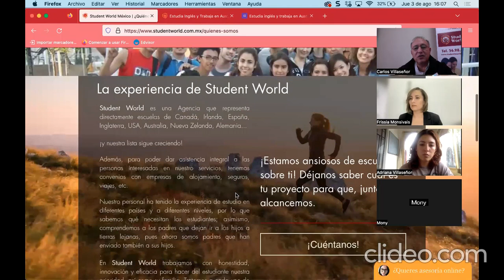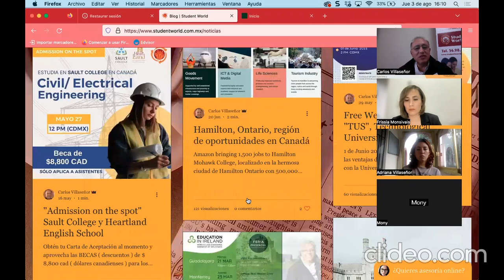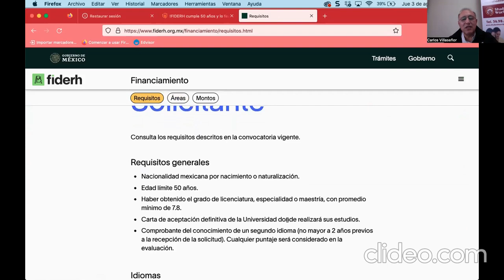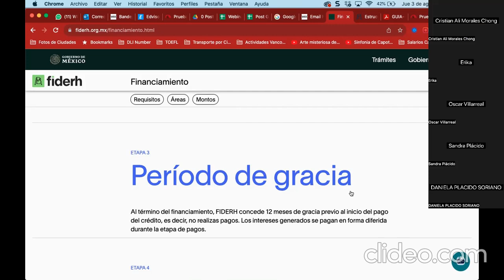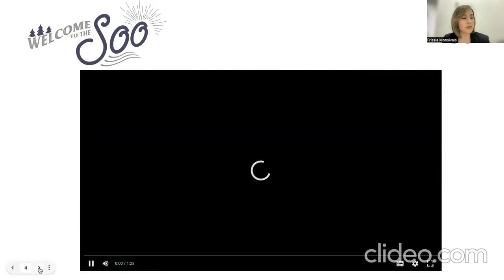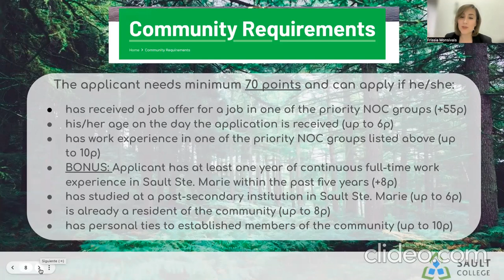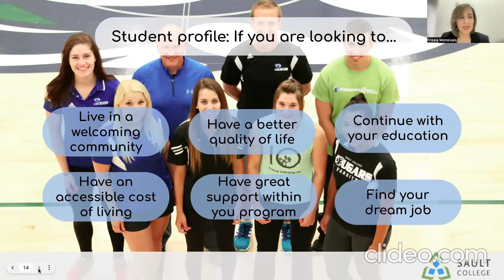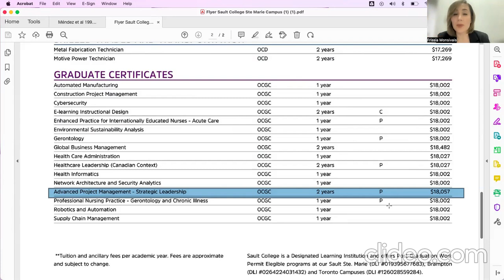Webinar: Estudia en Sault College con financiamiento de FIDERH. Experiencia de Jorge Acevedo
Nosotros somos Student World Educación Internacional una agencia de Estudios en Canada y el Extranjero para Latinoamérica.

En este webinar platicamos de nuestra labor, cómo funciona el financiamiento de FIDERH por parte del Banco de México, la Lic. Frissia Monsiváis nos presenta Sault College y escuchamos la experiencia de Jorge quien estará viajando a este college a finales de este mes de agosto 2023

Nuestros servicios: asesoría, tramites de inscripción, tramites de visa, alojamiento, seguro y todo lo que necesitas para estudiar en el extranjero con el apoyo y la experiencia de expertos que te ahorran tiempo y dinero